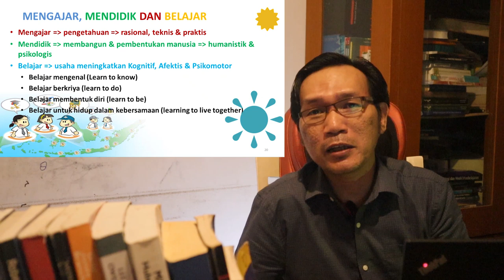Pengertian & Landasan Pendidikan Bag. 3 (Mengajar, Mendidik, Belajar & Pendidikan Seumur Hidup)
Video pembelajaran kali ini meneruskan materi sebelumnya tentang Pengertian & Landasan Pendidikan. Adapun materi yang dibahas adalah:
1. Konsepsi Mendidik, Mengajar dan belajar
2. Batasan-batasan pendidikan
3. Pendidikan Seumur Hidup